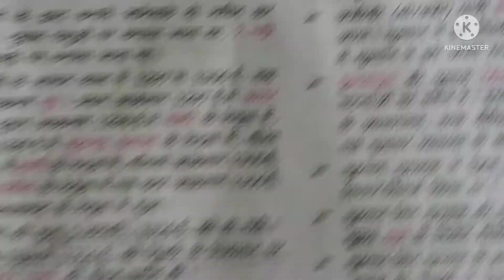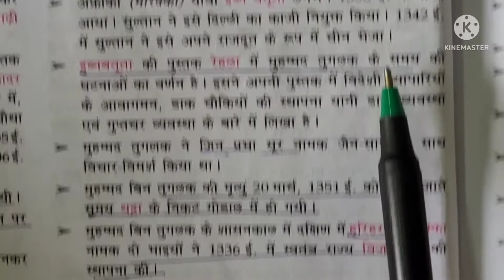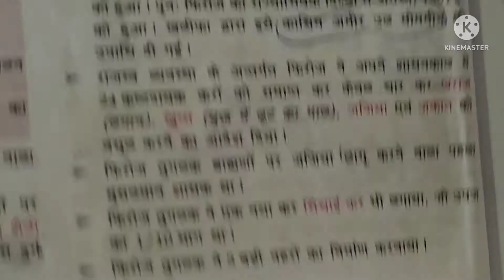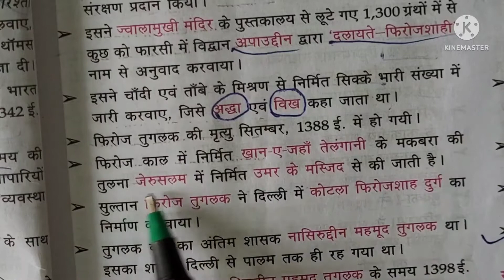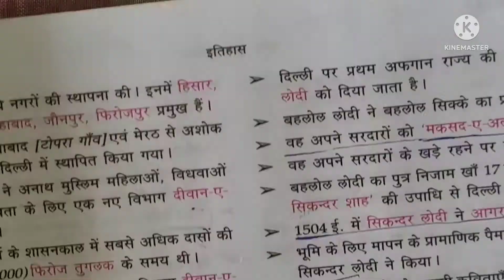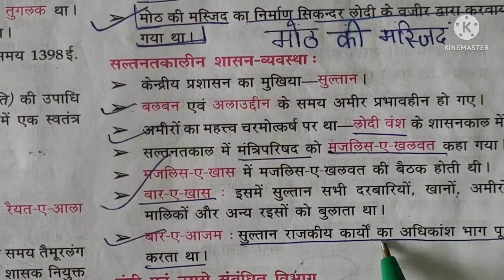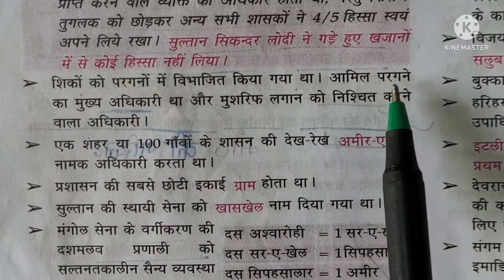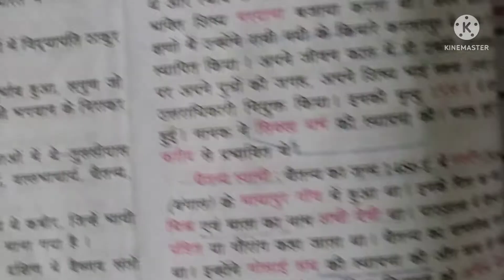bpsc history I मध्य कालीन भारत का इतिहास I Medieval history -lucent 67th BPSC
bpsc history I मध्य कालीन भारत का इतिहास I Medieval history -lucent 67th BPSC lucenthistory bpsc part 2
this is helpful for preparation of different competitive exam of bihar such as bpsc cdpo bihar ssc cgl, bihar si, bihar fireman, bihar teachers vacancy, bihar combined graduate level
medieval history in hindi
bpsc medieval history
bpsc history class in hindi
medieval history book
medieval history of india in hindi
bihar ka adhunik itihar
adhunik bharat ka itihas in hindi
adhunik bharat ka itihas for bpsc
modern history of bihar for bpsc
modern history
modern history of bihar for bpsc mcq
modern history of bihar in hindi
bpsc modern hisoty
bpsc modern history important topics
bpsc modern history class
Guppa Competition success
bihar ka madhyakalin itihas
madhyakalin bharat ka itihas in hindi,
Bihar ka prachin itihas,
bihar ka prachin history,
bihar ka itihas in hindi,
bihar ka itihas for bpsc,
bihar ka itihas kya hai,
bihar ka itihas gk,
bihar ka itihas book,
bihar ka itihas video,
bpsc history of bihar,
 In this video we study history of medieval india from lucent part 1 for sure success in 67th BPSC/CDPO 2022 (Bihar public service commission).
if you want to get success in 67th BPSC PT / CDPO exam in very first attempt, please follow our channel. bpscsuccess bpscpt 67thbpsc2022 67bpscpt2022.